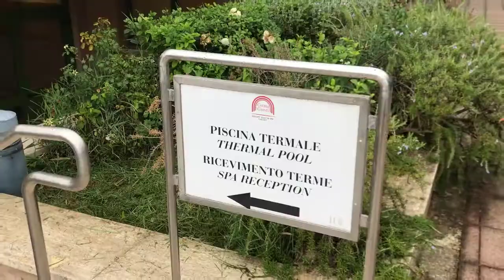Thermal POOL in Tuscany - Grotta Giusti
Thermal centers in Tuscany are a must for a relaxing vacation - the perfect addition to a holiday in appreciation of art and nature. Grotta Giusti Resort & SPA - Monsummano Terme is located in the heart of Tuscany between Florence and Lucca.

The peculiarity of the resort, is the presence of a natural cave thousands of years old that gives benefits with its steam baths.